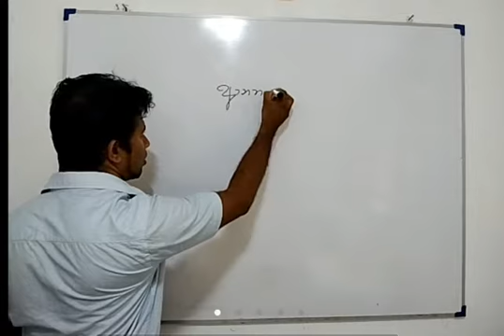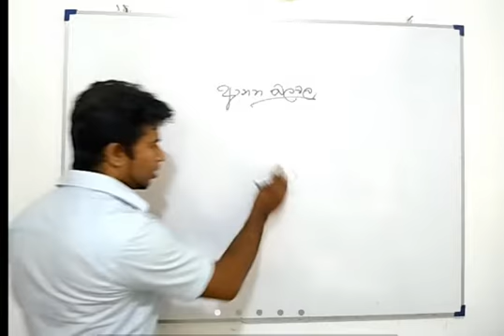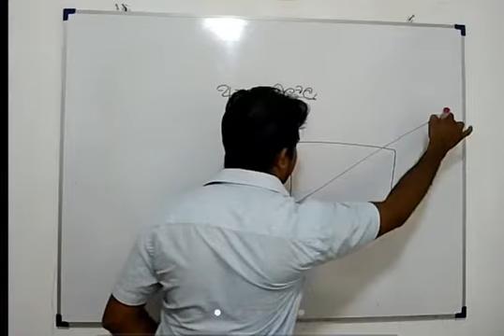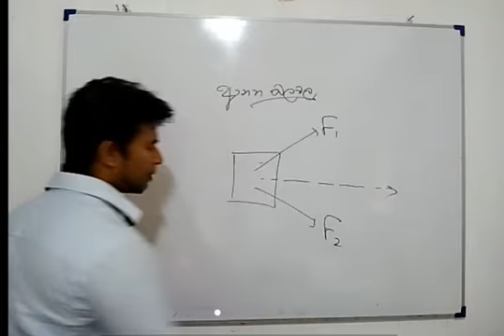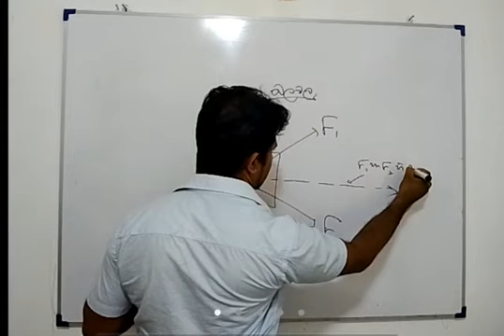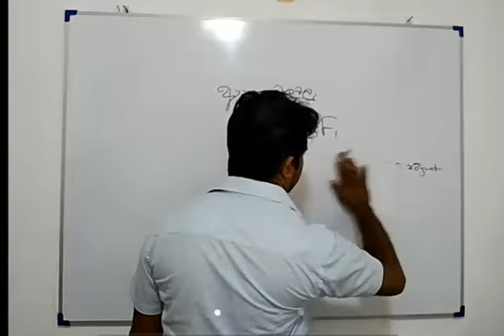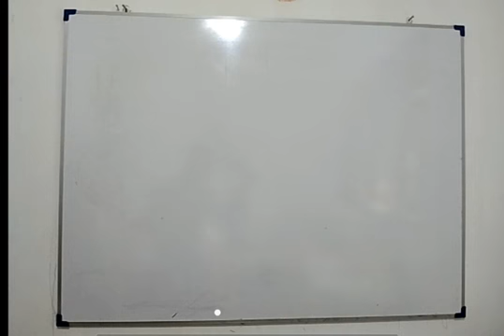10ශ්‍රේණිය සම්ප්‍රයුක්ත බලය. තුන්වන කොටස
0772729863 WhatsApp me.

පාඩමට අදාළ නිබන්ධන හා ප්‍රශ්න පත්‍ර ලබා ගැනීමට සහ අපගේ හරිම විද්‍යාව පන්තිය සමග සජීවීව සම්බන්ධ වීම සඳහා ඉහත අංකයට නම හා ශ්‍රේණියසමග පණිවුඩයක් යොමු කරන්න.